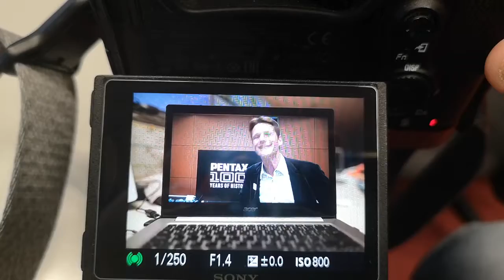Sony A7R III + Sigma 24/1,4 ART FE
AF-C EyeAF